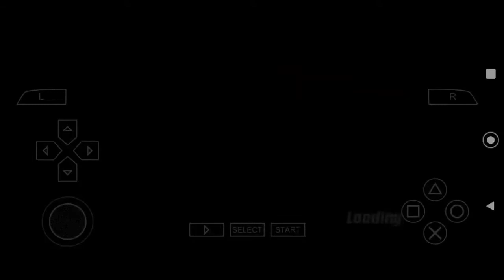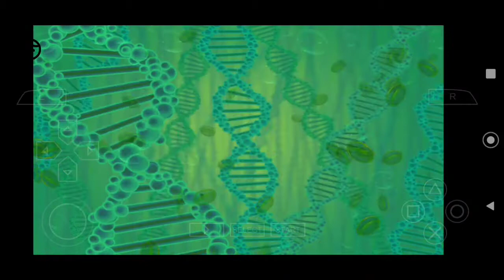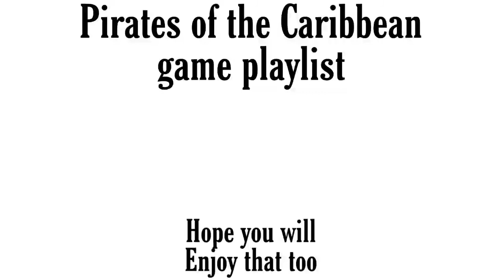#1 Ben 10 Protector of earth | Hoover dam | Tamil commentary and Gameplay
Hello viewers we have kick started a new game, The Ben 10:protector of earth,

Don't miss another update,

We are going mission by mission so the video is short,

I hope will watch till end, and support me guys